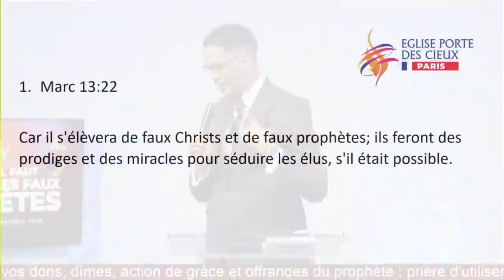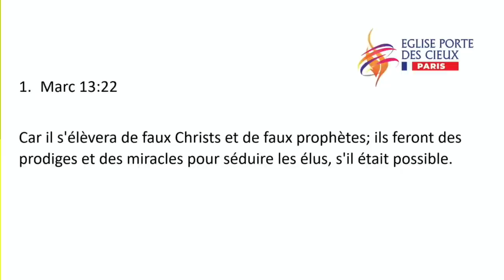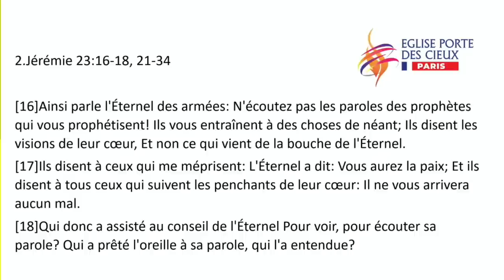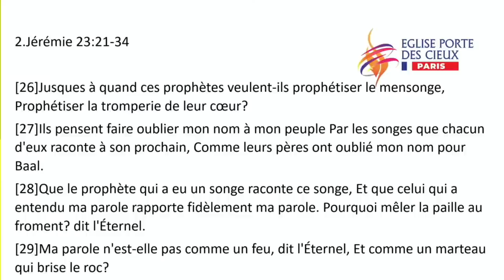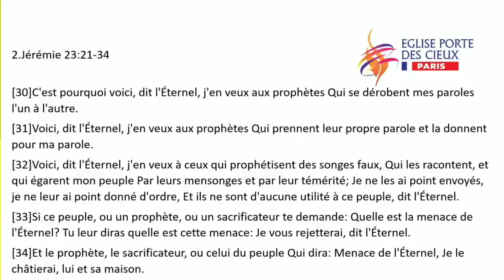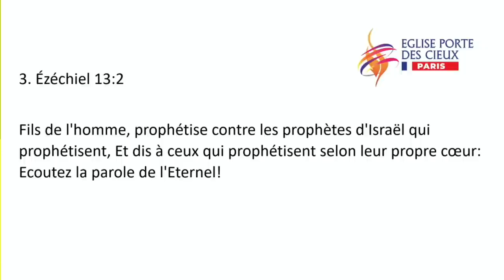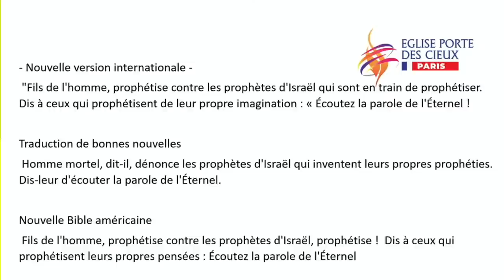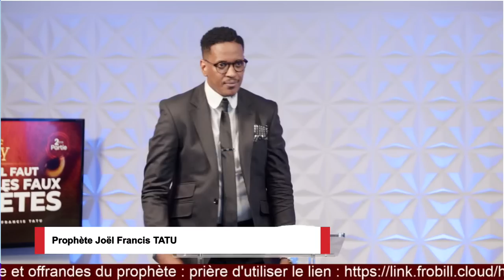TOUT CE QU'IL FAUT SAVOIR SUR LES FAUX PROPHETES AVEC LE PROPHETE JOEL FRANCIS TATU .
▪️Pour vos dons, dîme , action de grâce , offrandes et offrandes du prophète : prière d’utiliser le lien

➡️ Rejoignez la famille de la Porte des cieux dans le groupe Telegram en cliquant sur le lien ci-dessous :